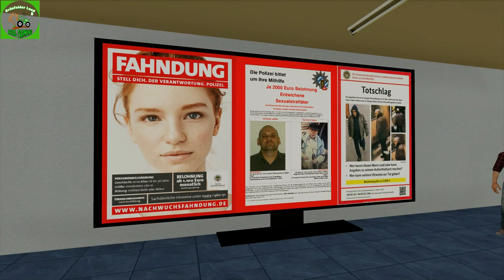#88 Real Farming | Grünfelder Land - NOTFALL bei der POLIZEI!!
Hallo Freunde,